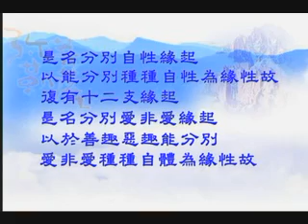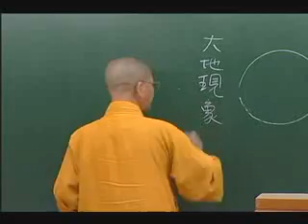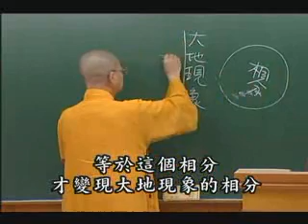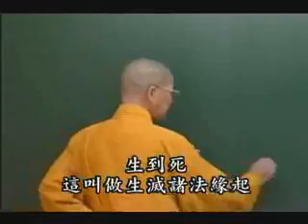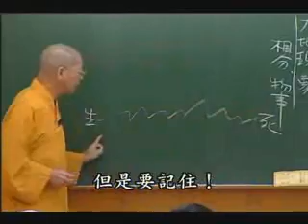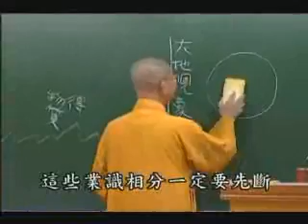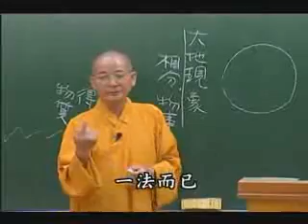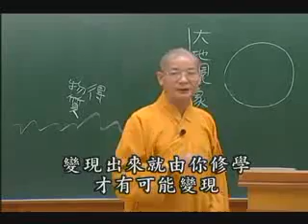常照法師-攝大乘論056